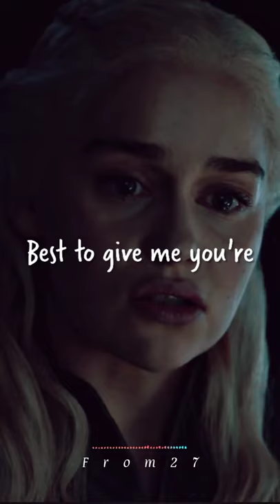Royalty NCS Egzod & Maestro Chives - Royalty Shorts Lyrics From 27 Game Of Thrones Trailer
Welcome to From 27! Royalty NCS Egzod & Maestro Chives - Royalty Shorts Lyrics From 27

ORIGINAL CREDITS:
Credits:
Song: Royalty
Artist: Egzod